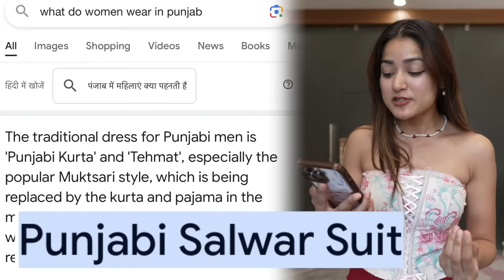I Tried Traditional Outfits from Every STATE of INDIA 😍 Part 1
This was so much fun. I feel so connected with all of you guys from different parts of India 😍 Thanks for motivating me to film this video. Hope you like it too✨

📸 Equipments i use for making this video? A7 SIII